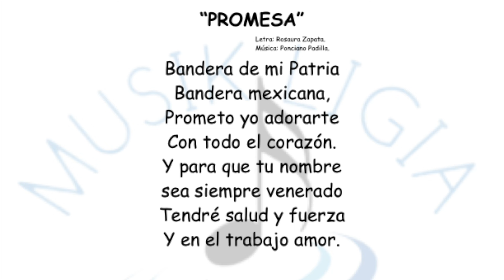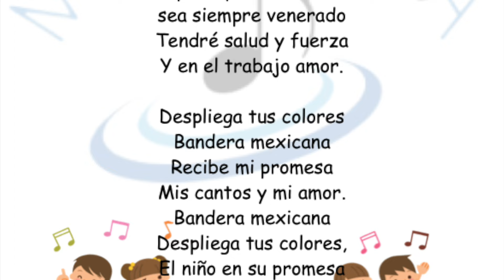Promesa.Canto cívico. Preescolar. Apoyo al docente. Educación Básica.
Promesa.Canto cívico. Preescolar.  Apoyo al docente.
Compilación e Interpretación por:  Profra. Ligia Aranda G.
Letra de: Rosaura Zapata.
Música de: Ponciano Padilla.

Material de apoyo para los docentes de educación preescolar/básica.
Letra/Canto con pista.
Espera el siguiente video de Cantos y Juegos para preescolar.

Escríbeme si tienes alguna pregunta o duda.
Maestra Ligia

HONORES A LA BANDERA/PREESCOLAR:
-Marcha de Honor.
-Toque de Bandera.
-Promesa.
-Himno Nacional Mexicano.

Cantos:
-Oh dime soldadito.
-Tambores y cornetas.
-Septiembre.
-El soldadito.

Dale un me gusta para que llegue a más interesados.